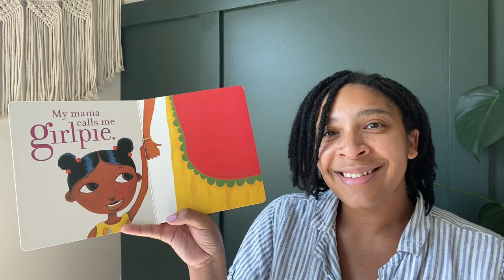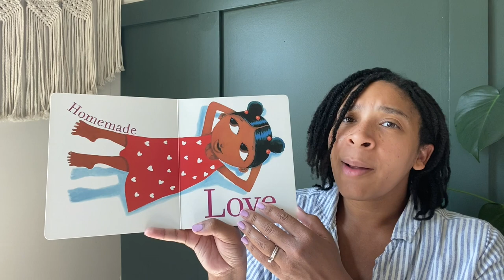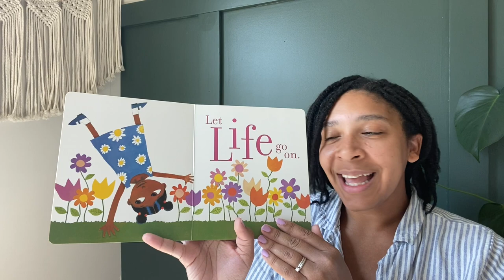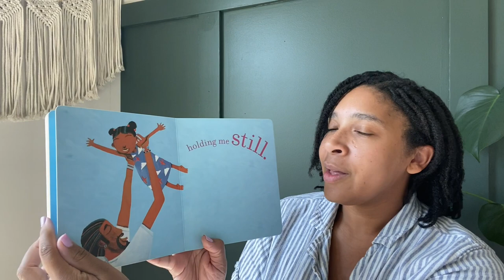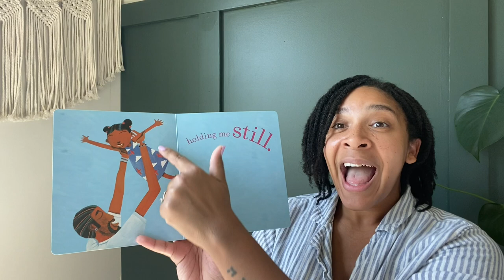Homemade Love by bell hooks - Read Aloud | Auntie’s Library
Hey family! Today we’re reading Homemade Love by bell hooks.
📚: Her Mama calls her Girlpie-a sweet treat, homemade with love. And when Girlpie makes a mistake, the lover of her mother and father lets her pick up the pieces and make everything right again.